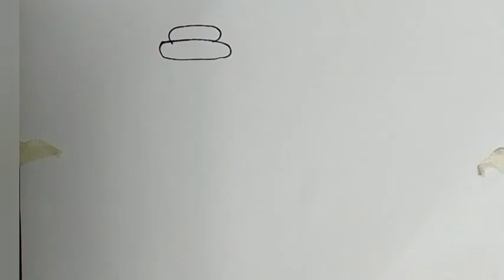Ganesh ji easy drawing step by step/ very easy drawing for kids